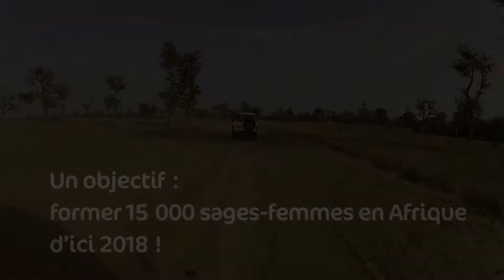Laura Flessel à la rencontre des mamans d’Afrique de l’Ouest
« On a eu des sourires de mamans qui venaient juste d’accoucher. Elles étaient suffisamment lucides et confiantes pour nous dire que c’était grâce aux sages-femmes. »

L’escrimeuse Laura Flessel est ambassadrice de l’AMREF et de sa campagne Stand Up for African Mothers, qui vise à former 15 000 sages-femmes africaines pour améliorer la santé des femmes et réduire la mortalité maternelle et néonatale en Afrique subsaharienne.

En mai 2015, Laura s’est rendue au Sénégal pour y rencontrer les premières sages-femmes formées par l’AMREF et découvrir le quotidien des mamans et des jeunes dans les zones rurales. Une expérience symbolique pour cette championne au grand cœur, qui depuis 20 ans, milite pour des thèmes chers à ses yeux : la santé, les femmes et l’éducation.

Découvrez et relayez le message d’espoir de Laura pour les femmes de ce continent d’avenir qu’est l’Afrique !

En Afrique subsaharienne, une femme sur deux accouche seule, et près de 200 000 femmes meurent encore chaque année  faute de soins basiques pendant la grossesse et l’accouchement. Pourtant, 80% de ces décès peuvent être évités par des sages-femmes.

La campagne internationale Stand Up for African Mothers de l’AMREF vise à former 15 000 sages-femmes africaines pour contribuer à réduire la mortalité maternelle et néonatale en Afrique subsaharienne. Depuis son lancement en 2011, près de 7 000 sages-femmes ont déjà été formées dans 8 pays d’Afrique subsaharienne. La mobilisation continue ! Une sage-femme formée, ce sont 500 mamans et bébés aidés chaque année.

amref.fr